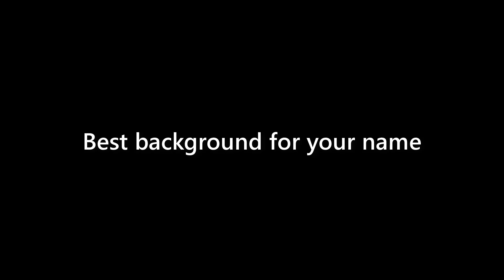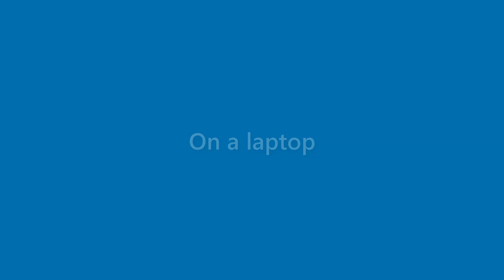Alana Hart - appearance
Name Look - Alana Hart - appearance. In this video we present "Alana Hart" name look and feel in various scenarios.
This video will cover:
How does "Alana Hart" look as a personal letterhead?
How does "Alana Hart" look on a business card?
How does "Alana Hart" look on a computer/laptop screen?
How does "Alana Hart" look with different background colors?
How does "Alana Hart" look with various fonts?